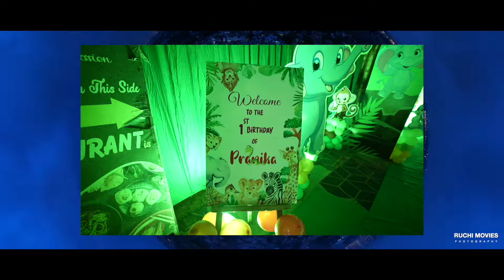Best 1st Birthday Teaser Pranika 2024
Con=Ruchi Movies Photography (Dampu)
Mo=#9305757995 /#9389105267